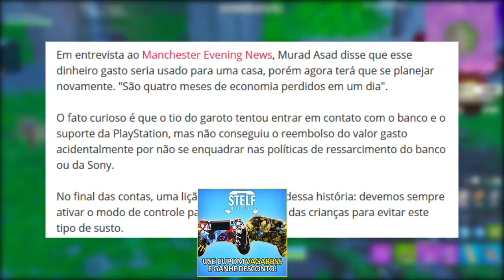FORTNITE - LOOT MODO ARENA e GAROTO GASTA R$8000 EM V-BUCKS?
Fala gurizada, Vagabbss aqui com mais um vídeo, e dessa vez falando algumas novidades e noticias do Fortnite Battle Royale, sobre garoto que gastou R$8.000 no jogo, local Fortbyte #14, sugestão de mudança no loot do modo arena e mais. Espero que gostem :)